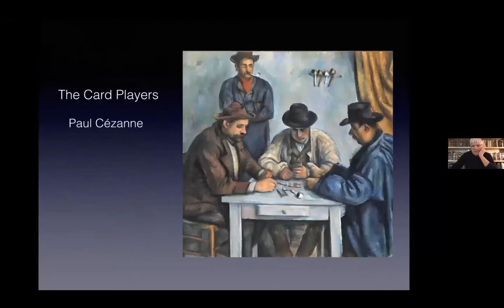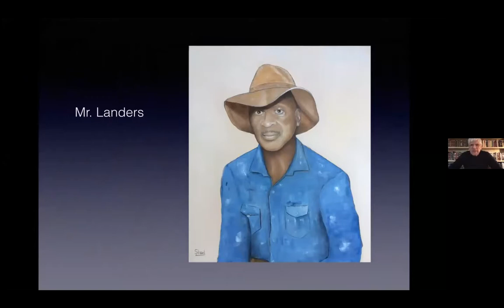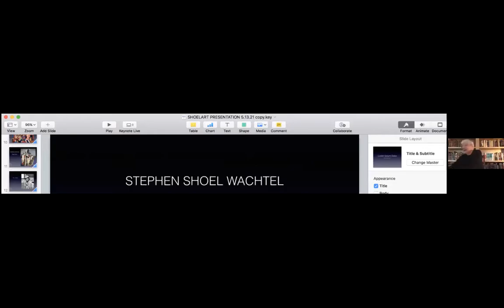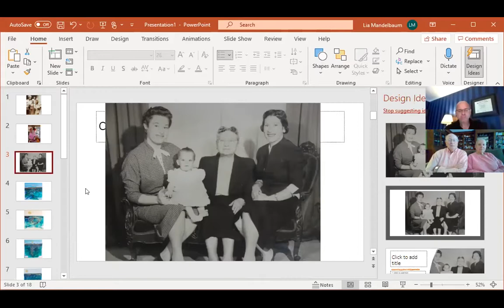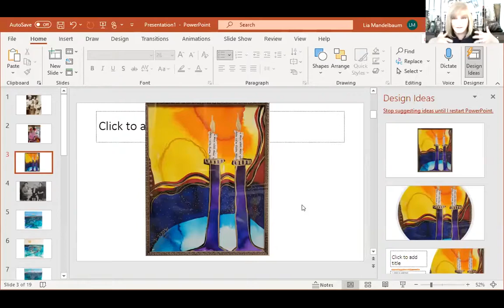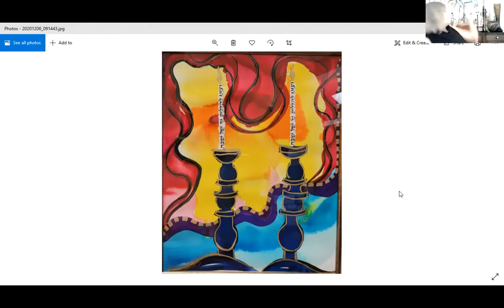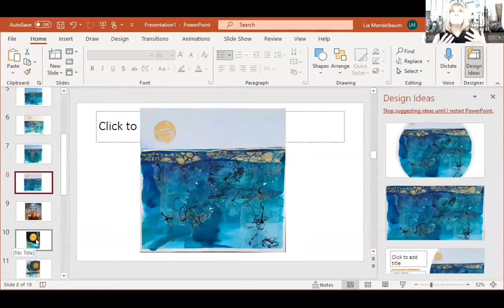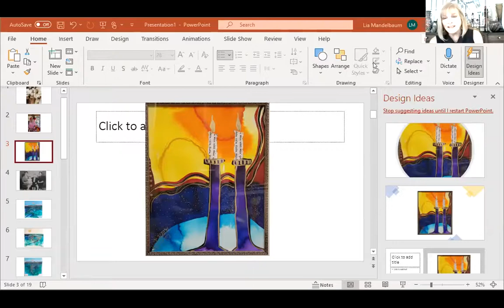Let There Be Art: Creative Power of Art and Music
Program with Lyssa Harvey & Stephen Shoel Wachtel